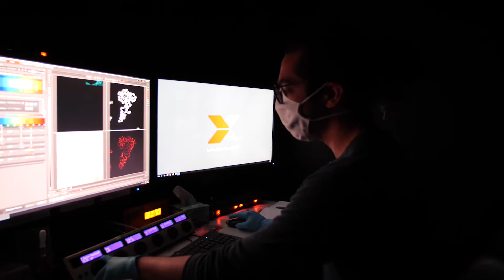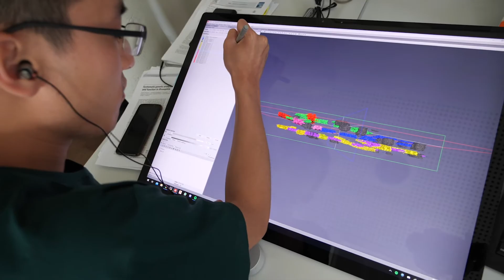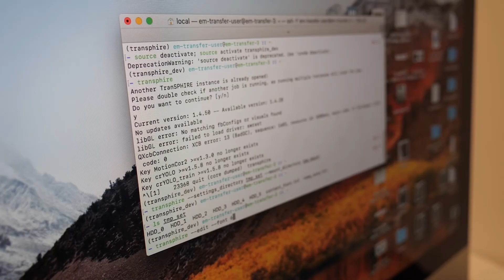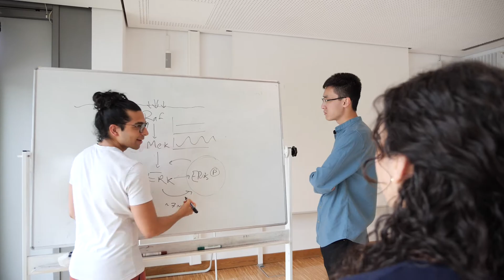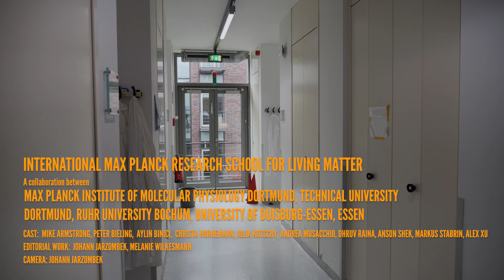International Max Planck Research School for Living Matter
Innovative topics, the latest technologies, attractive working conditions and a philosophy that offers great scientific freedom - the IMPRS-LM offers an international, interdisciplinary, and modern PhD program for young scientists that are interested in dissecting the molecular, chemical and physical properties that characterize bio-molecular interactions.